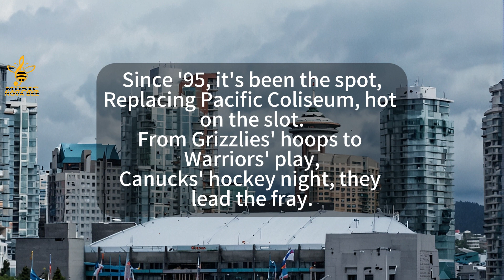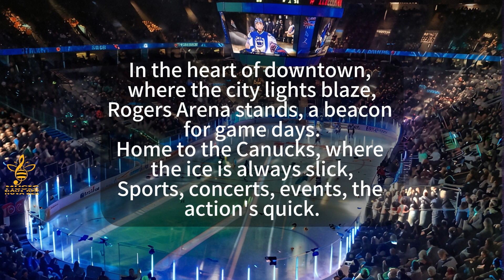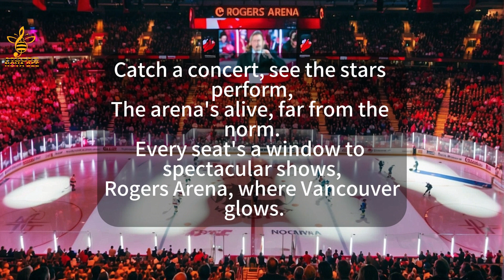Songs Vancouver Canada Travel: Rogers Arena | Vancouver Attractions | Fun | Happy | Positive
Lyrics:

In the heart of downtown, where the city lights blaze,
Rogers Arena stands, a beacon for game days.
Home to the Canucks, where the ice is always slick,
Sports, concerts, events, the action's quick.

Since '95, it's been the spot,
Replacing Pacific Coliseum, hot on the slot.
From Grizzlies' hoops to Warriors' play,
Canucks' hockey night, they lead the fray.

Juno awards, three times it's seen,
Skating champs in two thousand one, a dream.
UFC fights, Olympic flames,
2010 games that brought global fame.

Just a stone's throw from BC Place,
A five-minute stroll, keep up the pace.
Near Stadium-Chinatown, catch a train,
Rogers Arena, in the city's main vein.

Catch a concert, see the stars perform,
The arena's alive, far from the norm.
Every seat's a window to spectacular shows,
Rogers Arena, where Vancouver glows.